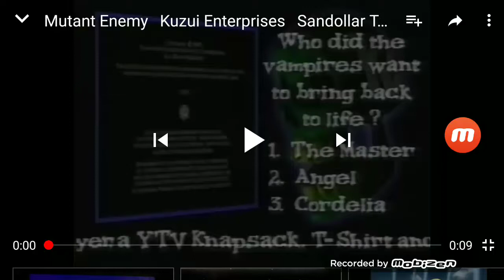Mutant Enemy/Kuzui Enterprises/Sandollar Television/20th Television (1997)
From "Buffy The Vampire Slayer"